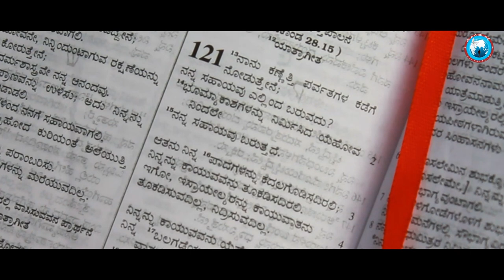Naa beduvudakkinta hechchaagi koduvavane|New kannada Christian worship song 2023 |Nambikeya Hejje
Nambikeya Hejje is a Kannada Gospel album spiritual growth kannada Christian songs.
this album has touched many people.
Naa beduvudakkinta hechchaagi koduvavane  is a worship song.
this song encourages us to put our trust and hope in God rather than trusting in people and this song was written remembering all the miracles and goodness God has done in our life.

Album : Nambikeya Hejje
Volume : 11
Song : Naa beduvudakkinta
Lyrics, Melody & Sung By : Pas.Girish Naik. B
Mix&mastering : Satish Babu
Editing by : Pranthosh (Alive 1 Studio)
Cinematography : F.J.H. Stephen Shalom

ನೀವು ನಮ್ಮ ನಂಬಿಕೆಯ ಹೆಜ್ಜೆಯ ಸಂಗೀತ ಸೇವೆಯನ್ನು ಪ್ರೋತ್ಸಾಹಿಸಲು ಬಯಸುವುದಾದರೆ, ನಿಮ್ಮ ಕಾಣಿಕೆ ದೇವರ ಮಹಿಮೆಗಾಗಿ ಹೊಸ ಹೊಸ ಹಾಡುಗಳನ್ನು ಬಿಡುಗಡೆ ಮಾಡಲು ನಮಗೆ ಸಹಾಯ ಮಾಡುತ್ತದೆ.

If God inspires you support our Music Ministry...

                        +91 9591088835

4/4
Dm
ನಾ  ಬೇಡುವುದಕ್ಕಿಂತ
ಹೆಚ್ಚಾಗಿ ಕೊಡುವವನೆ
ನಾ ಬಯಸುವುದಕ್ಕಿಂತ
ಮಿಗಿಲಾಗಿ ಮಾಡ್ವವನೆ
ನಿನ್ನ ಸ್ತುತಿಸಲು
ಪದಗಳು ಸಾಲದು
ಸ್ತೋತ್ರ ಸಲ್ಲಿಸಲು
ಸಮಯ ಸಾಲದು

ನನ್ ಕಣ್ಣುಗಳನ್ನು ಎತ್ತಿ
ಪರ್ವತದ ಕಡೆಗೆ ನೋಡಿದೆ
ನನ್ ಸಹಾಯವು
ಬಂತು ಕರ್ತನಿದಲೇ
ಮನುಷ್ಯನು ಮಾತ್ರ
ಮಾತು ತಪ್ಪುವವನು
ನನ್ ಯೇಸು ಒಬ್ಬರೇ
ಮಾತು ತಪ್ಪಲಾರ
ನನ್ ನಂಬಿಕೆ ನನ್ ನೀರಿಕ್ಷೆ
ನೀ ಮಾತ್ರ  ನನ್ ಯೇಸುವೇ

ನಿನ್ನ ಪ್ರಭಾವ ಐಶ್ವರ್ಯಕ್ಕೆ
ತಕ್ಕಂತೆ ಕೊರತೆಯ ನೀಗಿಸಿದೆ
ನನಗಾಧರಣೆಯು  ಬಂತು
ನನ್ ಯೇಸುವಿನಿಂದಲೇ
ಮನುಷ್ಯನು ಮಾತ್ರ
ಬದಲಾಗುತ್ತಿರುವನು
ನನ್ ಯೇಸು ಒಬ್ಬರೇ
ಬದಲಾಗಲಾರನು
ನನ್ ಆಸೆ ಆಕಾಂಕ್ಷೆಯು
ನೀ ಮಾತ್ರವೇ ಯೇಸುವೇ

Na beduvudakkinta
hechchaagi koduvavane
na bayasuvudakkints
migilagi madvavane

ninna stutisalu
padagalu saladu
stotra sallisalu
samaya saladu

nan kannuugalannu yetti
parvatada kadege nodide
nan sahayavu
bantu kartanindale

manushyaru matra
matu tappuvanu
nan yesu obbare
matu tappalara
nan nambike nan niriksheyu
nee matrave nanna yesuve

nin prabhava aishvaryakke
takkante korateya nigiside
nanagadharaṇeyu bantu
nan yesuvinindale

manushyaru matra
badalaguttiruvanu
nan yesu obbare
badalagalaranu
Nan aaseyu aakaksheyu
Nee maatrave nanna yesuve